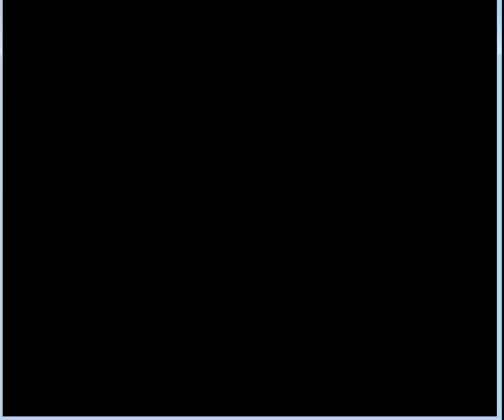Lets Play: Touhoumon Emerald (Part 2): "Gensyoko Ahoy!"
And so out adventure begins in earnest!

TOUHOU PROJECT is Copyright of ZUN

POKEMON is Copyright of GAME FREAK

TOUHOUMON EMERALD was brought to us by ANJIRUSENSEI